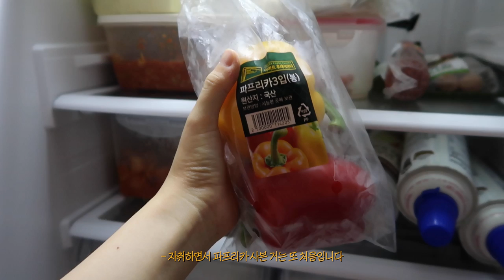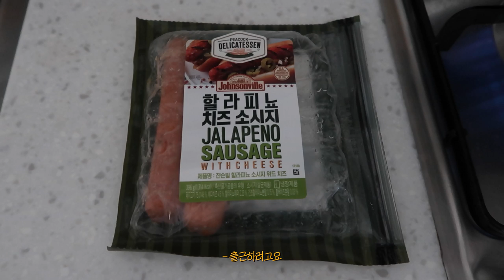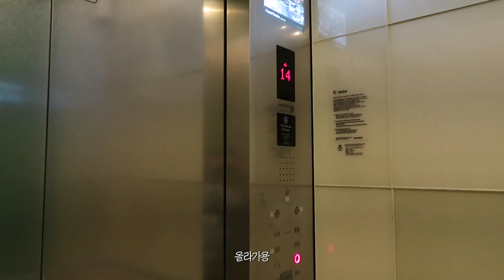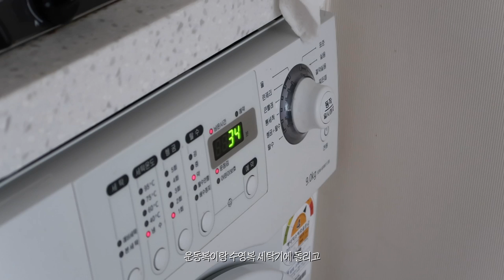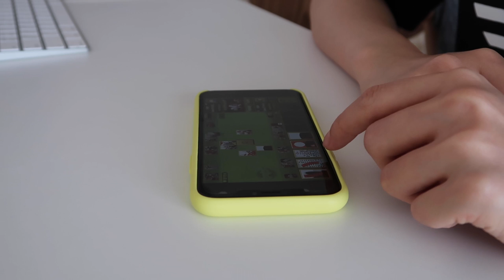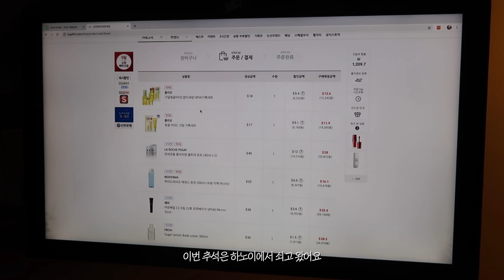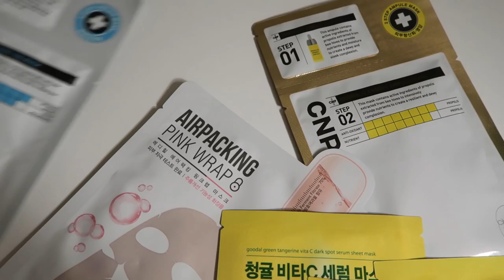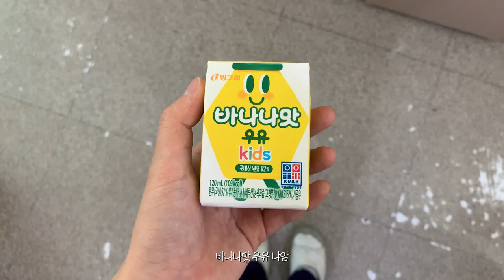예원 브이로그🏃🏻‍♀️찐 다이어트 시작, 친구들이랑 호캉스, 새 운동화 신고 광안리에서 야깅.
안녕하세요. 이번 브이로그는 운동 뽕에 취한 저의 9월 일상 브이로그입니다. 부모님과 베트남에 다녀오고 여독 푸느라 업로드가 조금 많이 늦었어요😭 죄동합니다🙏🏻 이번 달부터 항상 생각만 하고 실천하지 못했던 광안리 조깅을 시작했읍니다,,, 식단 조절도 하고 운동도 하고,,, 마치 새로 태어난 기분이에요^^! 운동 시작과 동시에 애플워치 뽐뿌왔고요🤑,,, 한 달동안 조깅 열심히 하면 저한테 셀프 선물 해주기로 했어요,,, 저 오늘 영상 업로드 하고 또 달리러 나갈 거예요,,,🏃🏻‍♀️ 시작한 지 얼마 안되서 열정만 가득한,,, 지옥에서 온 초보^^!랍니다,,, 희희,,, 그럼 다음 영상으로 또 만나요❤️